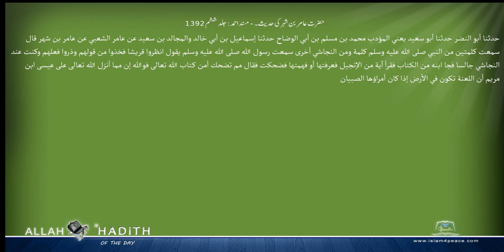حضرت عامر بن شہر کی حدیث۔ مسند احمد Musnad Ahmad Islam4Peace com